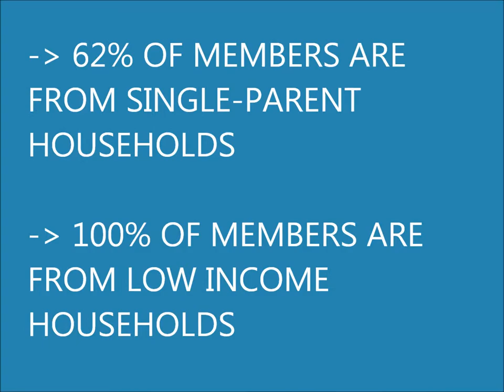Boys & Girls Club of Warm Springs 2018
2018 Warm Springs Great Futures